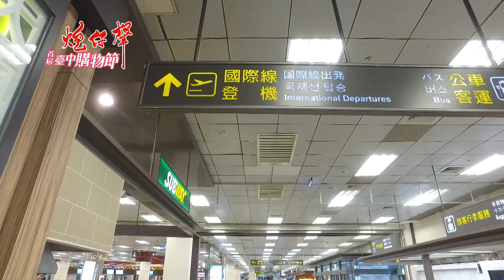【周家小妹回國，一出現，就是教訓曉馨！】炮仔聲 第147集 The sound of happiness EP147【Part 6】